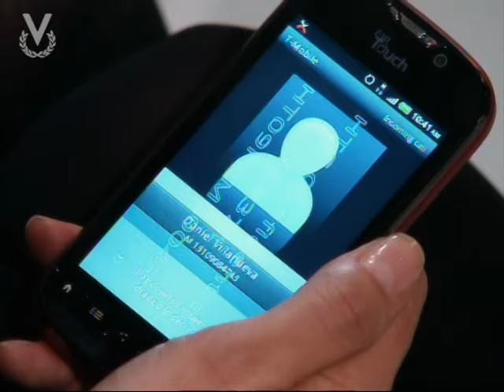Eva Luna - Escena del día capítulo 100